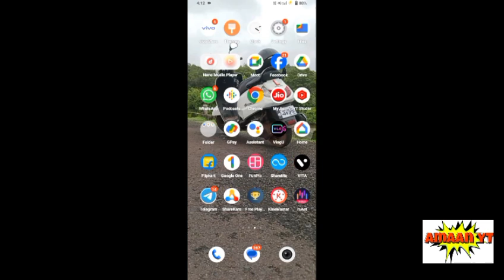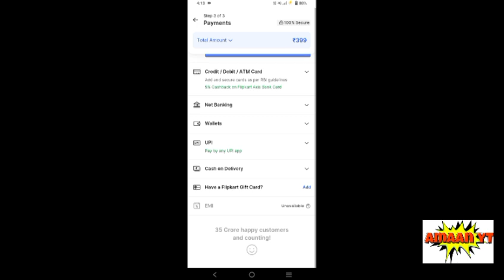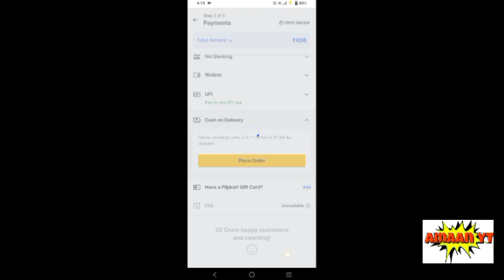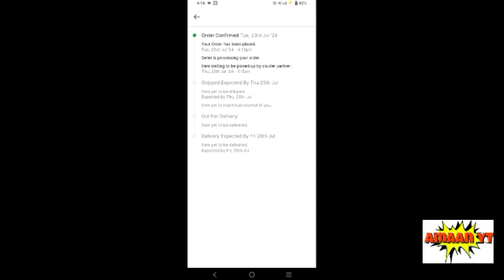new vlog new content new product coming soon